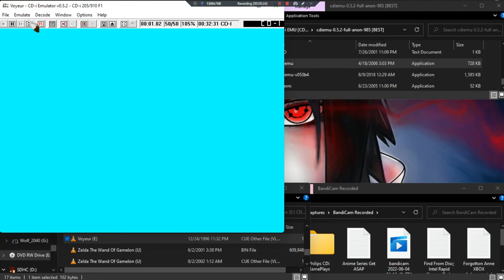Voyeur Dont Get Caught •E• ~ GamePlay ~ OP&Forgot Code ~ CDi ~ 1080pᴴᴰ ~ 2022 ~ W11